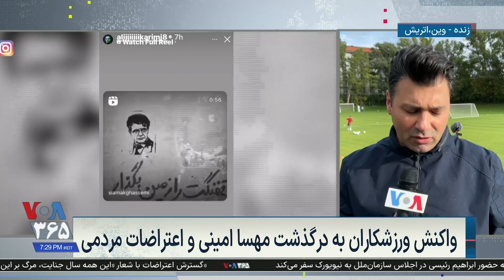واکنش برخی ورزشکاران ایرانی به کشته شدن مهسا امینی؛ گزارش علی عمادی از وین